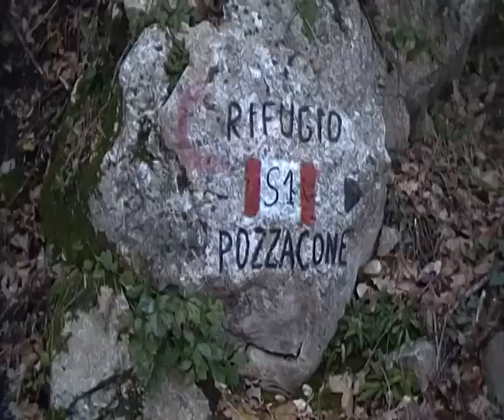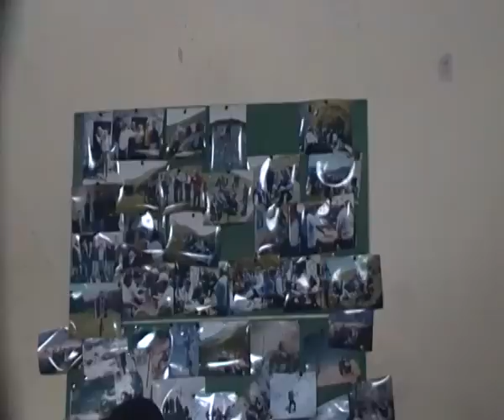Spirito Libero al rifugio Pozzacone 1305mt - Monte Cairo - Cassino 02-01-2011 (FR)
Bellissimo percorso escursionistico partendo da Colle San Magno per rifugio Pozzacone mt 1305 sul monte Cairo tra le sue suggestive valli e tratti di neve.